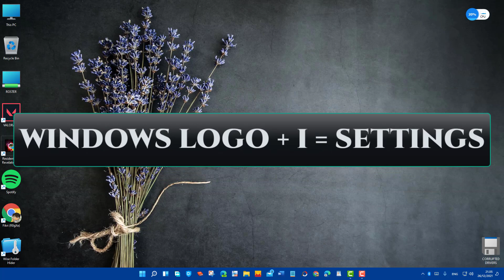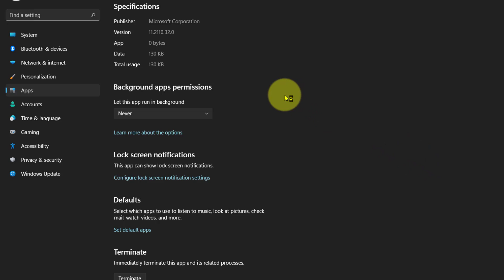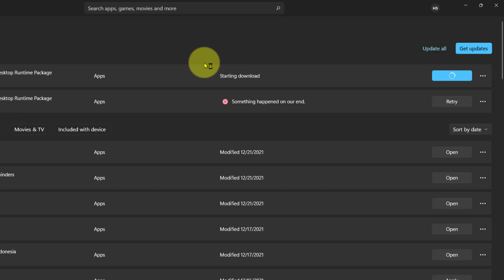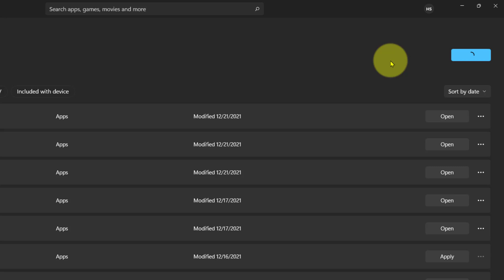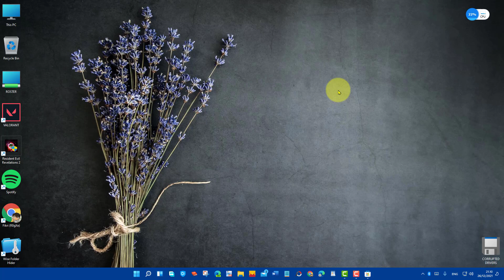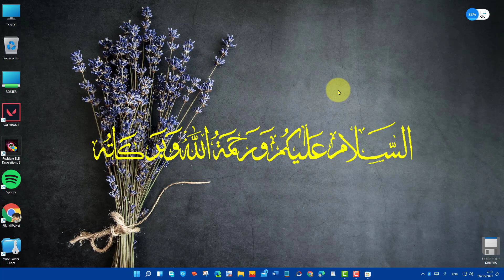Cara Update Aplikasi Dari Microsoft Store Windows 11 dan 10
Video tutorial kita hari ini adalah:Cara Update Aplikasi Dari Microsoft Store Windows 11 dan 10.

Tahukah kamu kalau kamu tidak bisa update aplikasi yang kamu download dari microsoft store menggunakan setting apps and features?

Mau tahu cara update aplikasi yang kamu download dari Microsoft store?
Silakan tonton video ini: Cara Update Aplikasi Dari Microsoft Store Windows 11 dan 10 agar kamu tahu caranya.